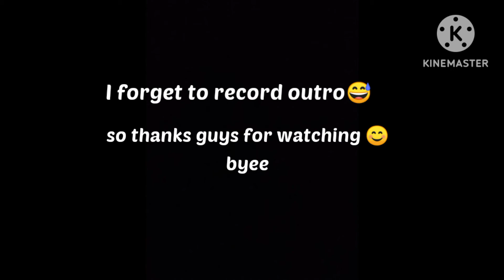Happy Independence day vlog #3